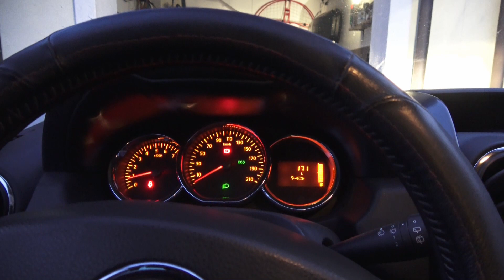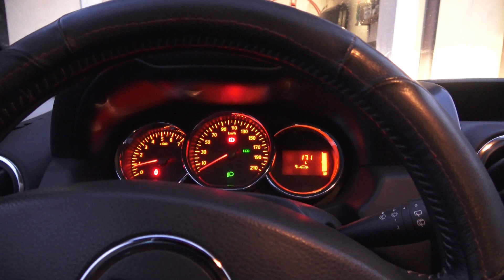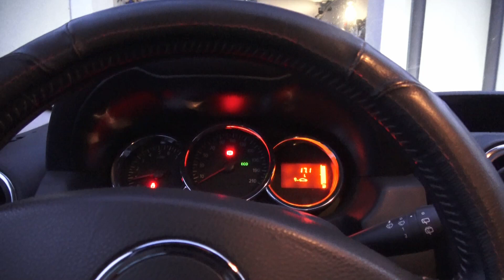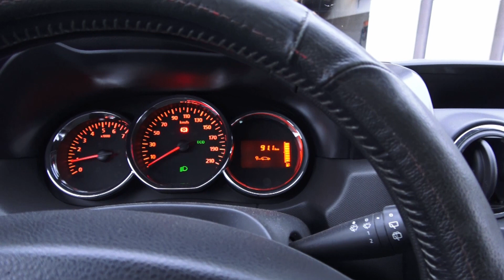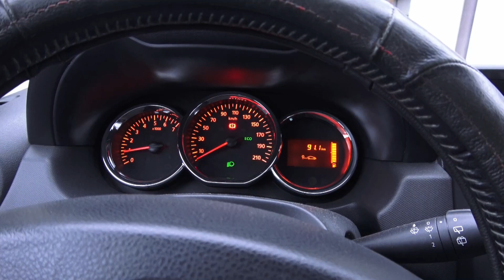DACIA/ALTERNATOR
Problem z drgającym silnikiem na wolnych obrotach. Przyczyną okazało się być uszkodzone łożysko kierunkowe koła paka PK. Wymiana koła pasowego alternatora i problem rozwiązany.